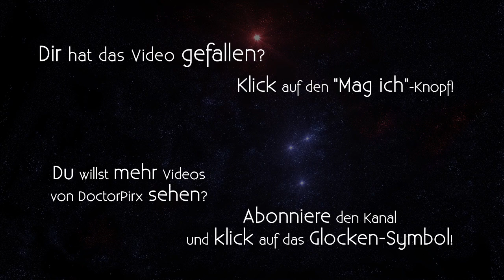Let's Stream The Bard's Tale Trilogy Vol.1 (Legacy Mode) [DE] Teil 4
Entwickler/Publisher: Krome Studios/inXile Entertainment